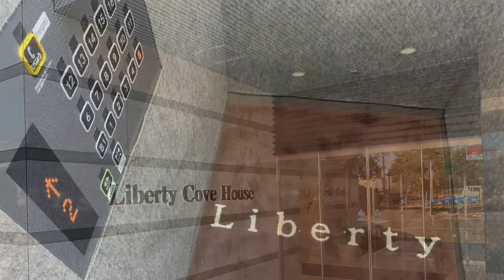Liberty Cove Apartments In Yokosuka Japan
Close the the train station, great view, shopping nearby, mall just across the street with grocery stores and food shops, quiet and spacious. Friendly staff.

Yokosuka T-Shirt - STRAIGHT OUTTA YOKOSUKA Shirt